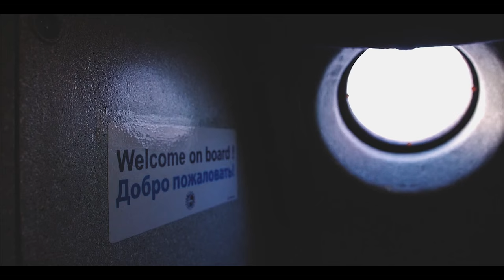Antonov An-124 Rusłan w Katowice Airport (Pyrzowice)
W dniach 18-20 września 2015 roku Katowice Airport dwukrotnie odwiedził jeden z największych samolotów świata An-124 Rusłan należący do ukraińskich linii lotniczych Antonov Airlines. Samolot wykonał z Pyrzowic dwa rejsy.